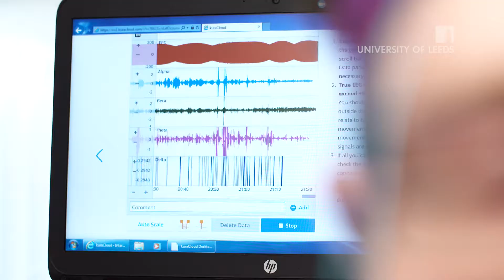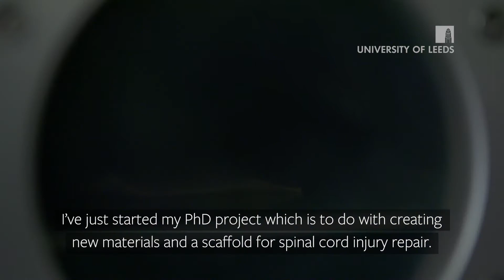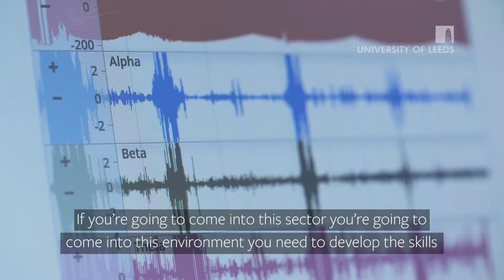Biomedical Research at the University of Leeds | Faculty of Biological Sciences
Discover the various projects some of our Postgraduate Research Students are involved with in the Faculty of Biological Sciences. Listen to some of our  the wider biomedical research that is going on in the faculty to answer global questions.